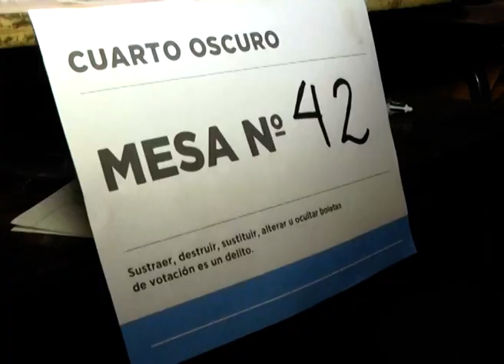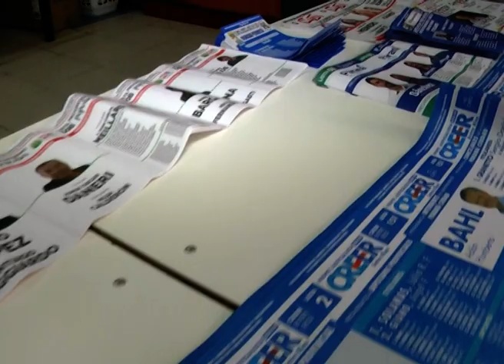Elecciones: voto en la Escuela Belgrano